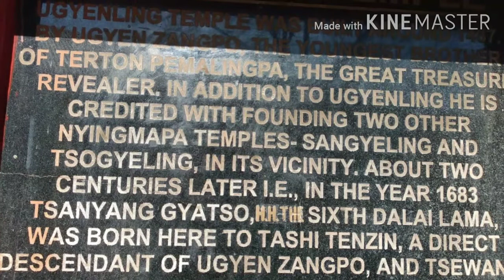"Urgelling Monastery " Birthplace of 6th Dalai Lama : Tawang Arunachal Pradesh Bharat